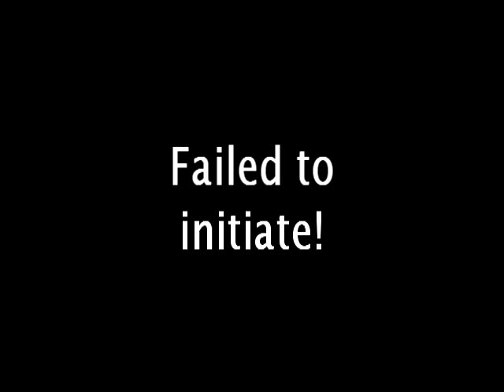The cold is too much, and you feel unsafe